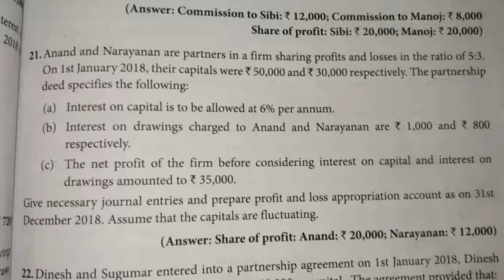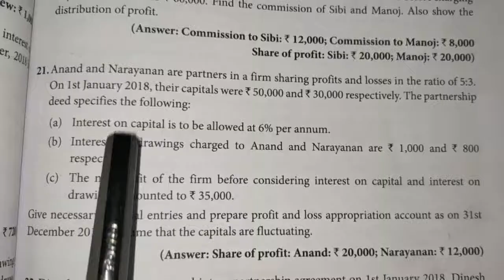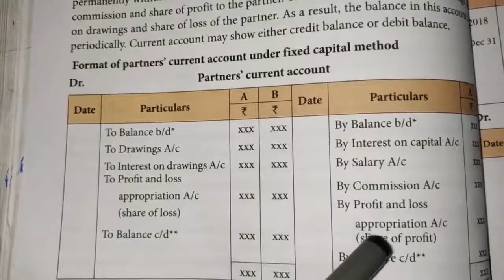12th Accountancy-Chapter 3(Exercise sumno 21)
Accounts of partnership firms fundamentals